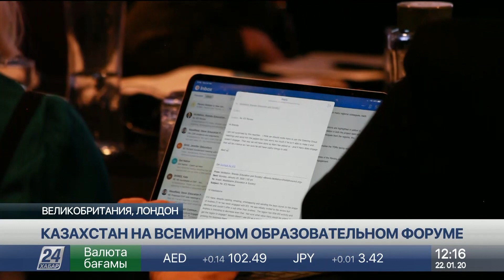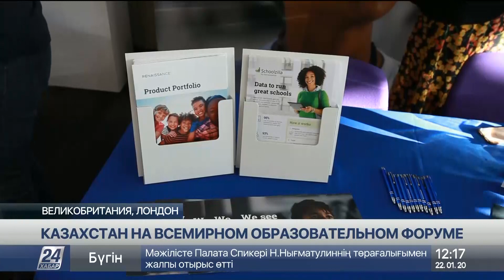Казахстан принял участие во Всемирном образовательном форуме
В столице Великобритании на Всемирном образовательном форуме Казахстан поделился своим опытом и знаниями в этой сфере.